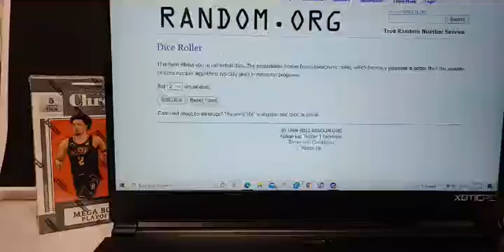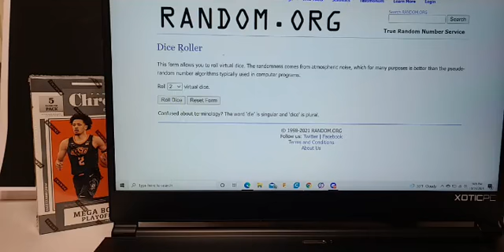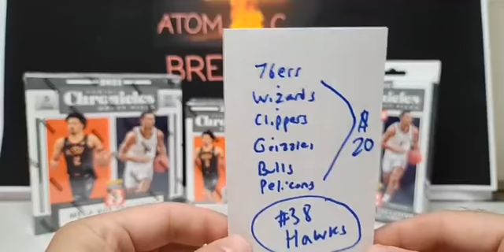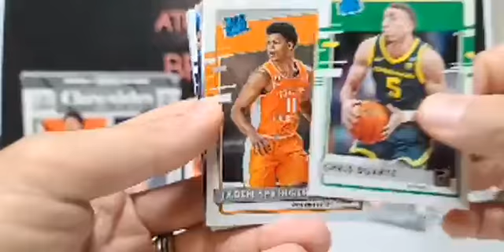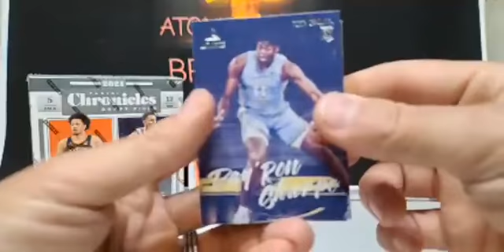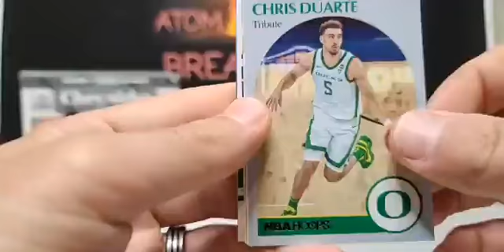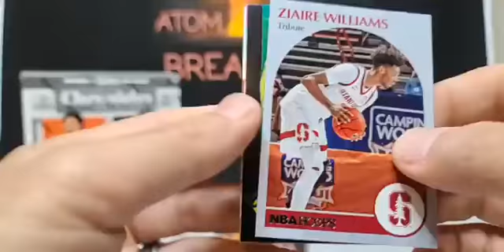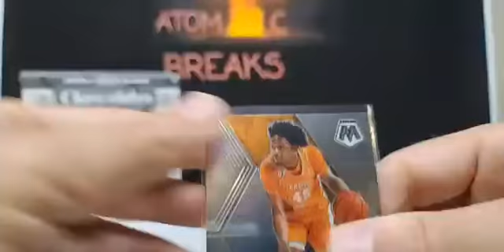Atomic Breaks Chronicles all sizes Break #38